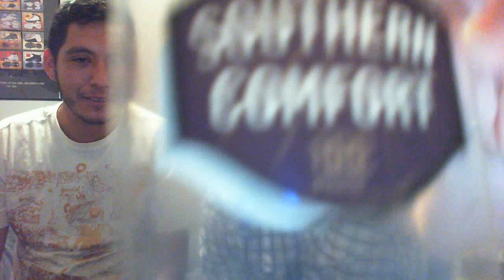Car Troubles str8Randomness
str8Randomness first video.

Car troubles

Ask a Mexican

Ask a White dude

Leave your questions, thoughts in the comment box below.